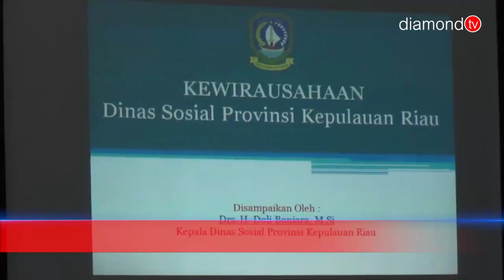GUBERNUR KEPRI AJAK PEMUDA KARIMUN MILIKI JIWA ENTREPRENEUR